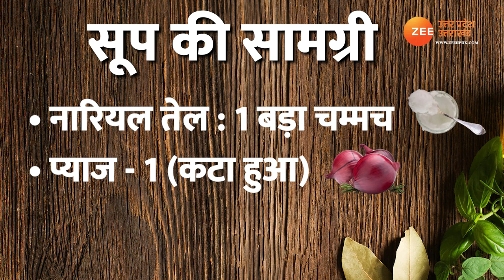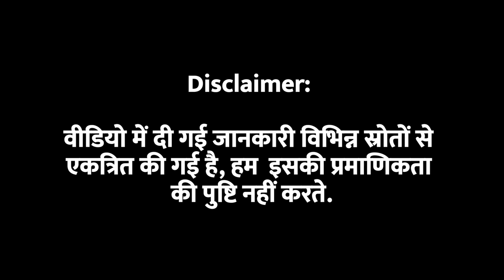Healthy Veg Soup | Thyroid Control करने का रामबाण इलाज है Vegetable Soup | Diet | Weight | Zee UP UK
Healthy Veg Soup | Thyroid Control करने का रामबाण इलाज है Vegetable Soup

Description
Home Made Soup to Control Thyroid: बदलते लाइफस्टाइल, गलत खानपान और दूसरी कई वजहों से लोगों में थायरॉइड की समस्या आम हो चली है. खासकर महिलाओं में यह बीमारी ज्यादा देखी जा रही है. थायरॉइड गले के निचले हिस्से के बीच एक तितली के आकार की छोटी सी ग्रंथी होती है जो मेटाबॉलिज्म को कंट्रोल करने में मदद करती है और जब यह ग्रंथी बहुत कम या बहुत ज्यादा थायरॉइड हार्मोन का उत्पादन करने लगती है, तो वजन तेजी से बढ़ने लगता है या फिर कम होने लगता है. इस वीडियो में आपको बताते हैं कि इस बीमारी को कैसे बाजार में आसानी से उपलब्ध होने वाली हरी सब्जियों के सेवन नियंत्रित कर सकते हैं.